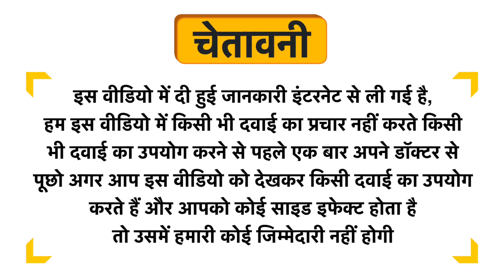Gemblue Biocare Sunscreen Cream SPF 80 Uses in Hindi | Side Effects | Dose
Gemblue Biocare Sunscreen Cream SPF 80 Uses in Hindi | Benefits | Side Effects | Dose